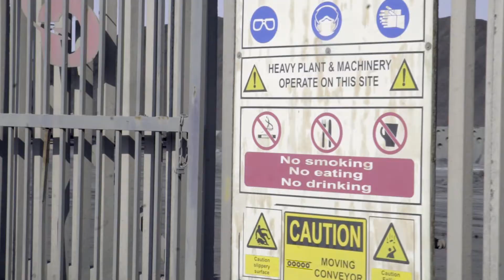Namport ICT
Message by
Executive ICT: Mr. Victor Ashikoto